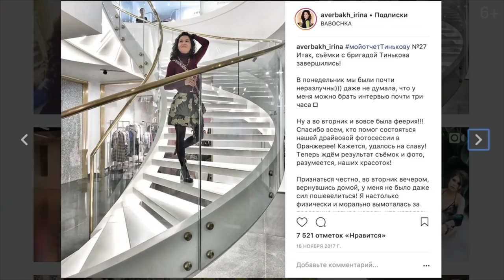БИЗНЕС ДЛЯ НАЧИНАЮЩИХ. Как открыть свой бизнес с нуля: практические советы от Ирины Авербах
⚠️Получи бесплатно запись вебинара «Личный бренд. Инструкция по активации»
Всем привет! Сегодня в эфире подкаста «Будь брендом» Мария Азаренок и Ирина Авербах, популярны блоггер, создатель личного бренда и бизнеса, а также автор и преподаватель курса по креативному маркетингу.
В этом подкасте Ирина поделится ценной и полезной информацией, как открыть свой бизнес с нуля для начинающих (только практические советы) Также Ирина расскажет о принципе «Алые паруса». В чем его суть и как он содействует появлению чудес в вашей жизни.
О том, как Тиньков снял про Иру фильм и каким образом алгоритм математизации чуда помог Ирине стать бизнес-спикером крупных конференций. В интервью мы обсудим что является важным условием востребованности и успеха в футуристическом будущем, а также почему «карта желаний» не работает для математиков.

ПОДАРОК
Двухмесячный курс по креативному маркетингу
УСЛОВИЯ
3. После просмотра написать в комментариях под полной версией видео ваш главный инсайт.
Через неделю Ирина определит лучший инсайт в комментариях, этот человек и получит приз.

1:14 От «Скорой помощи» к успешному личному бренду: как изменить жизнь за год
10:48 История имени бренда и “бережливый стартап”.
15:22 Про эзотерическую связь с Тиньковым.
21:30 Принцип  «Алые паруса» и математизация чуда.
29:33 Ролевая модель или о важности нетворкинга и самопрезентации.
34:35 Дети в бизнесе: когда и как начать.

Авторский подкаст «Будь Брендом» — проект Марии Азаренок. Это место неформальной встречи и обмена опытом с людьми-брендами, которые нашли свою уникальность, стали узнаваемыми среди своей целевой аудитории и получают разные виды профитов через активацию своего персонального бренда. Они расскажут, как это получилось, что им помогало, с чего они начинали.

На нашем ютуб канале вы найдете видео с экспертами, знания или услуги которых, будут полезны каждому человеку, кто хочет создать свой личный бренд. Все эксперты связаны с фундаментом, упаковкой, ростом популярности.

Для кого авторский подаст «Будь брендом»?

► Для тех, кто ищет пользу, мотивацию и практические лайфхаки
► Для тех, кто хочет создать свой личный бренд
► Для тех, кто хочет открыть свою уникальность внешнему миру.

Постройте свой личный бренд вместе с нами и начните зарабатывать на своем деле.

6+